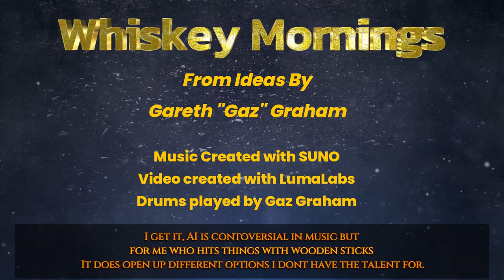I tried creating a full AI song and Music video Whiskey Mornings - Gaz Graham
So something totally different this week. Old man has been playing with AI (don't all shout at me at once). Worked on a country style song and this is the result. First time I've attempted it, the drumming is me, the rest are ideas in my little noggin. The video is a PITA to put together, lots of figuring out exact prompts to get what you're looking for to match the song.

I know Ai music is controversial, but for me who can only beat things with wooden sticks, it does allow me to take ideas and create something with them. For better or for worse.

Song was created by Suno, based on lyric ideas I had.
The video was created by Luma Labs, again based on text input from me. Each scene is individually created by photo and or text prompt, hence the reason it's a PITA.

I am putting it out in ITunes, Spotify etc. just because I can and if you enjoy it it doesn’t always have to be on YouTube